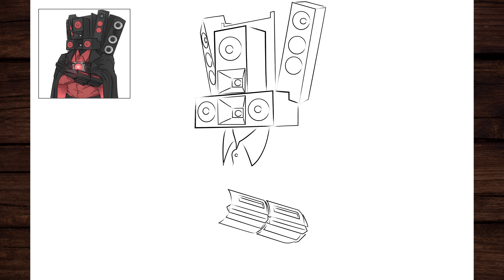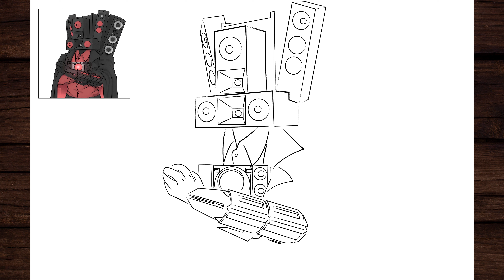HOW TO DRAW TITAN SPEAKERMAN FROM SKIBIDI TOILET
I WILL DRAW IMPRESSIONS TO ORDER. SUGGEST IN A COMMENT.